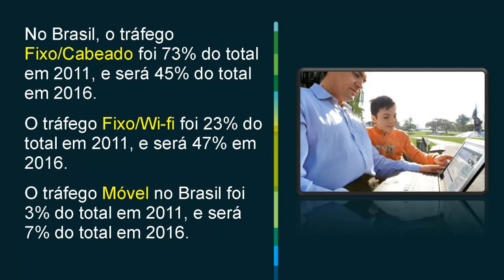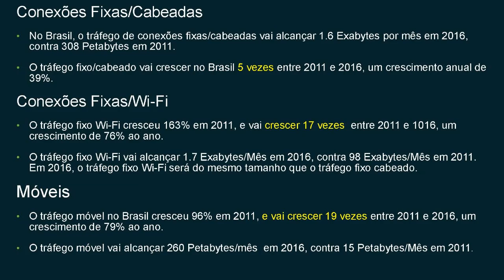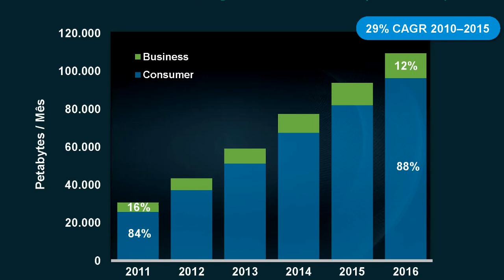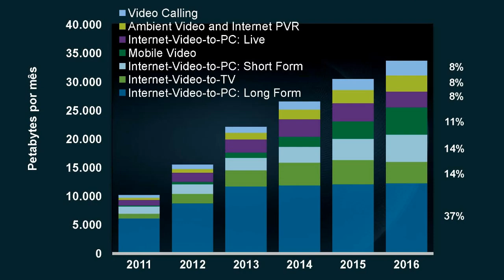Wi-fi 'engole' redes fixas e desafia teles e reguladores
No Brasil, em 2016, as conexões sem fio vão superar o tráfego gerado pelas redes cabeadas, impondo uma revisão do marco regulatório e das ações de mercado das operadoras, revela estudo da Cisco.